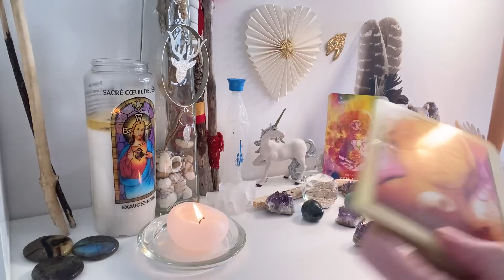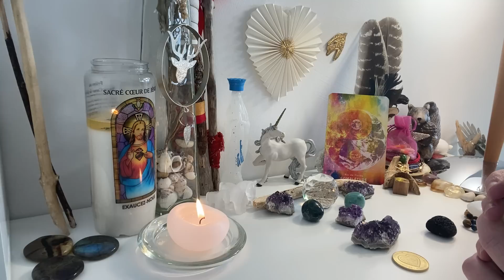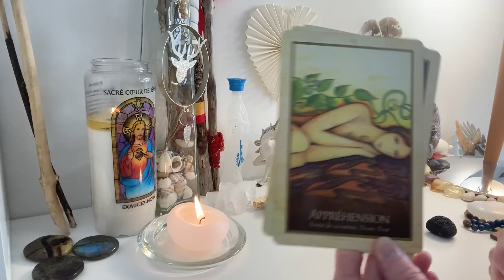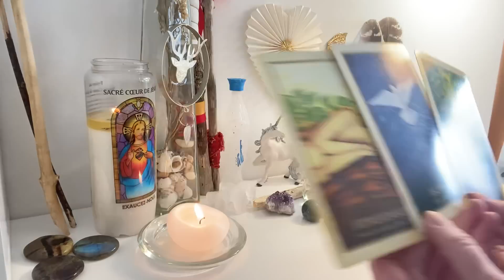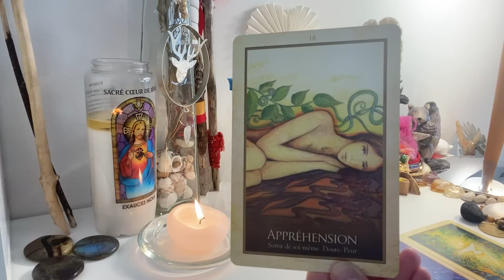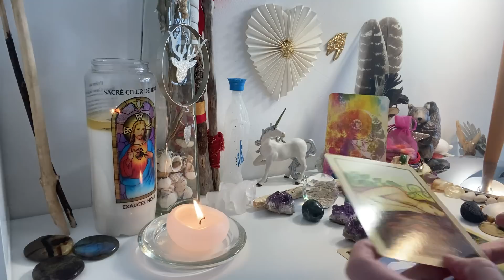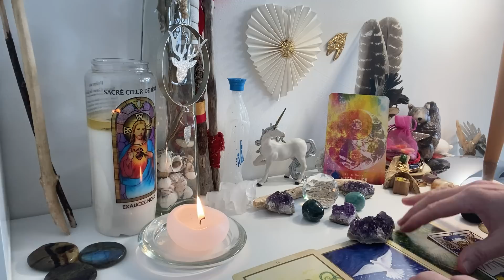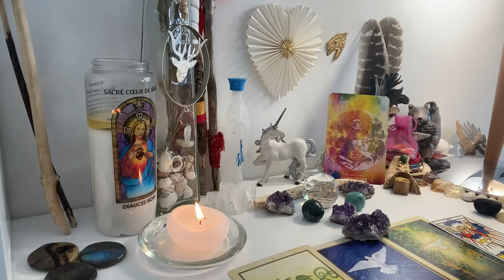✨1 IL/ELLE ne peut pas vous oublier💖, éveil spirituel🙏, MESSAGE DIVIN💌📲, RAPPROCHEMENT💞&COMPLICITÉ🔥🌕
Guidance intemporelle du 07/03/2023, ne retenez que ce qui raisonne en vous.

Aimjy ✨